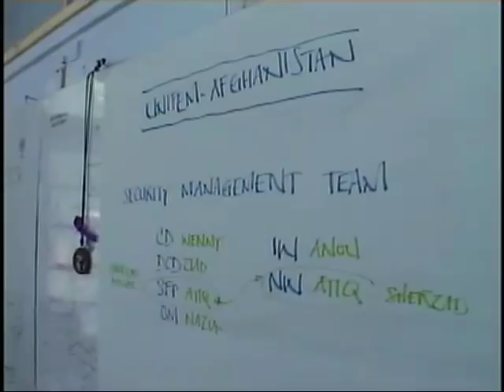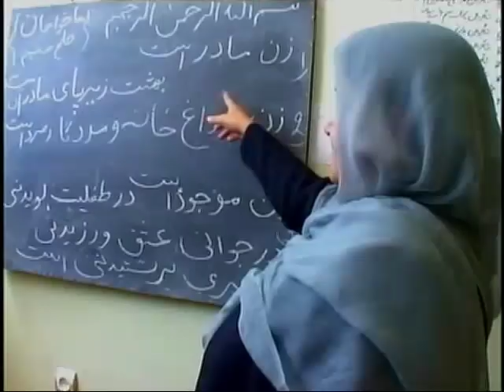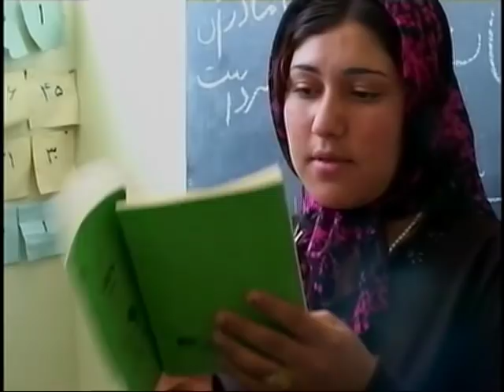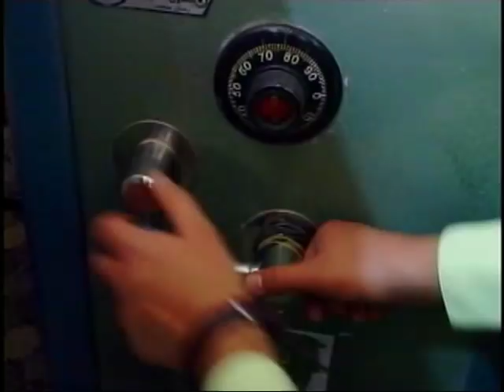Sosan's Story: Domestic Violence in Afghanistan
United Nations, New York, August 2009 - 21st Century (show 33) - Eight years after the fall of the Taliban, targeted violence against women in Afghanistan is back at an alarming level. Women of all ages are enduring brutal physical and sexual abuse in their own homes. A few lucky ones find their way to one of only six shelters in the country. We visited one of them.